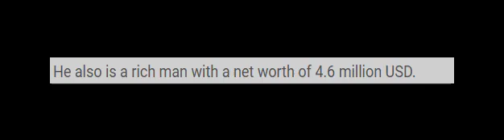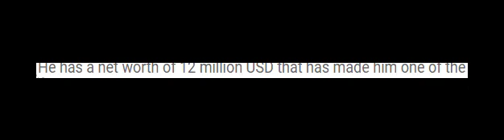The list of richest Cricketers in Pakistan in 2017 latest ranking.and imran khan numer really amazin